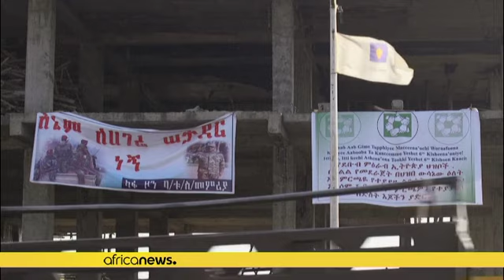Ethiopie : le référendum à Kaffa, un test pour l'unité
L'ex-royaume de Kaffa organise un référendum pour la création de sa région. Les responsables locaux assurent que le vote se déroulera dans le calme.